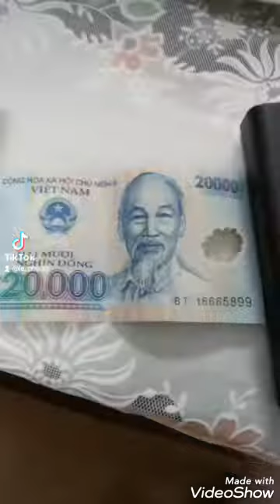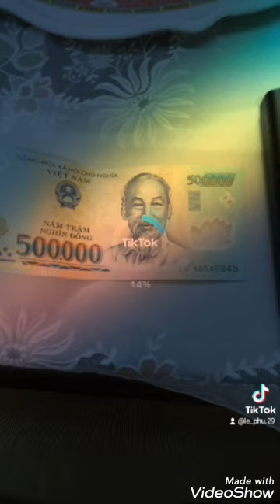Đây là video tổng hợp các video nhiều view trên kênh Phu Short. Phu Short VD28. tonghop3 [P2]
id TikTok : le_phu.29